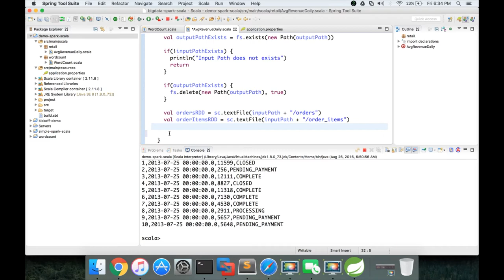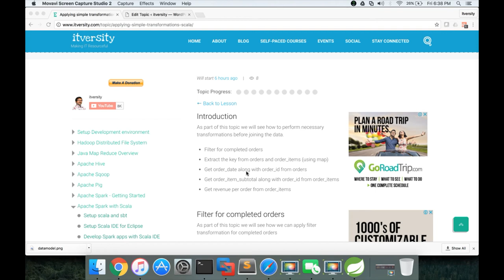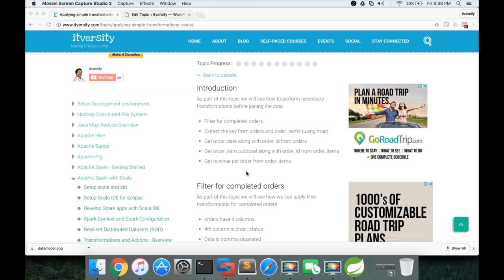Apache Spark - Simple Transformations - Introduction